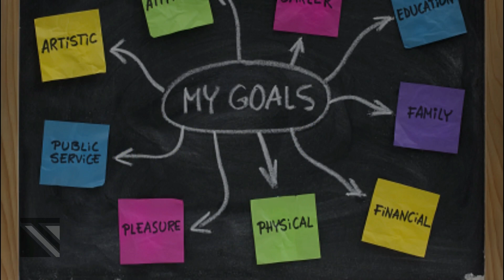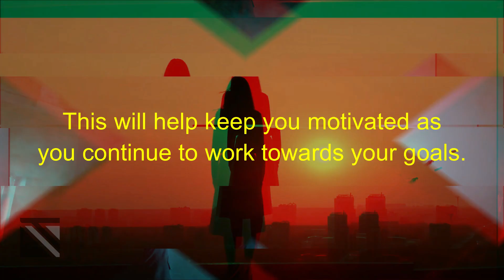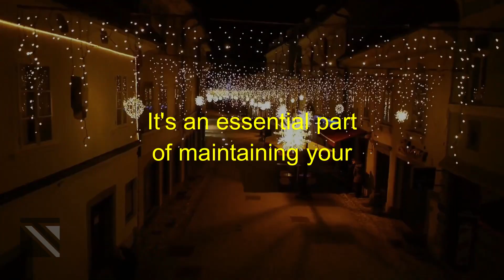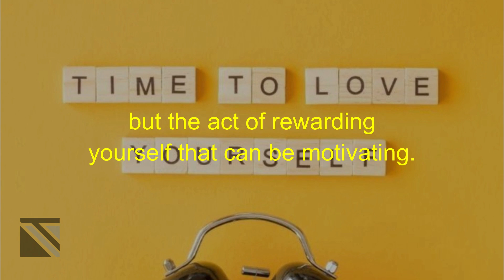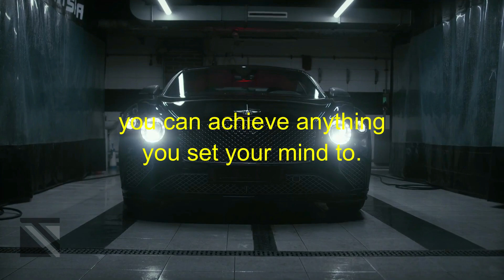8 Tips to Stay Motivated and Achieve Your Dreams | Motivational Video ( PART 1 )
8 Tips to Stay Motivated and Achieve Your Dreams | Motivational Video ( PART 1 )

Are you struggling to find the motivation to pursue your dreams? Look no further! In this video, we'll be sharing 8 powerful tips to boost your work motivation and make your dreams a reality. From setting achievable goals to overcoming self-doubt, we've got you covered. Plus, we've included inspiring motivational videos to keep you motivated along the way. So, what are you waiting for? Watch now and start taking steps towards your dream life!